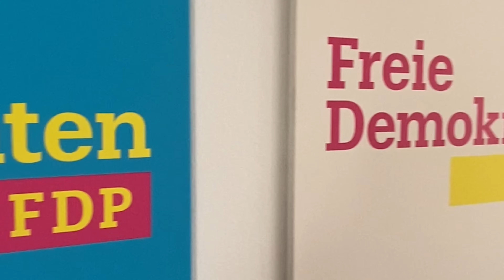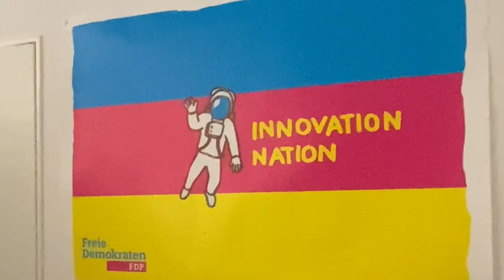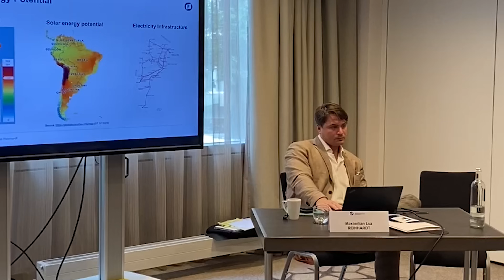¿Logrará concretarse el Acuerdo Mercosur-Unión Europea? Expertos en Mercosur analizan el acuerdo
En el mes de agosto de 2023 la Fundación Friedrich Naumann Argentina envió una delegación de expertos en Mercosur a Alemania con el objetivo de dialogar con diversos actores políticos y de la sociedad civil sobre los intereses de ambos bloques y analizar la posibilidad de que se concrete el acuerdo.

En el presente video, los expertos que participaron de los encuentros reflexionan y brindan sus puntos de vista sobre la experiencia en el país y de los posibles beneficios que se pueden producir a partir del acuerdo entre el Mercosur y la Unión Europea.